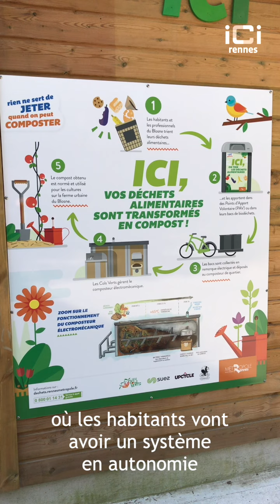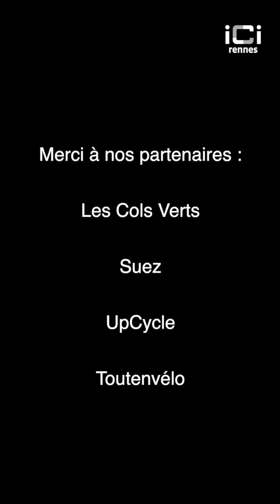Un composteur électromécanique au Blosne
C’est au Blosne, près de la ferme des Cols Verts, que Rennes Métropole a installé le premier composteur électromécanique collectif du territoire. Ce composteur, qui peut digérer 60 tonnes de biodéchets par an, est une solution intermédiaire entre compostage collectif autonome et une collecte de biodéchets avec traitement centralisé.